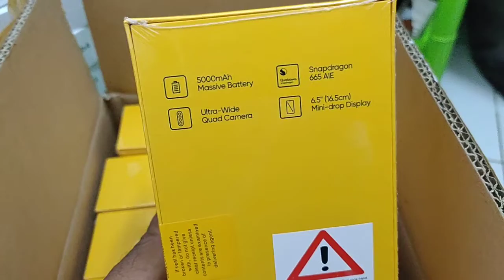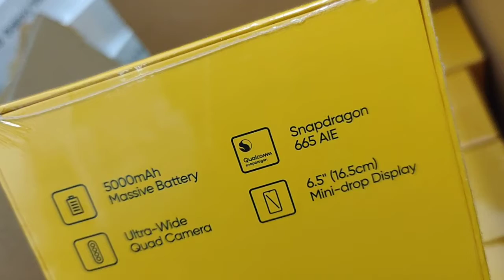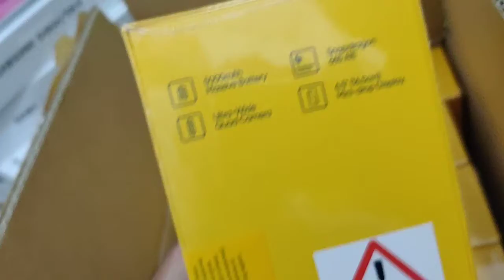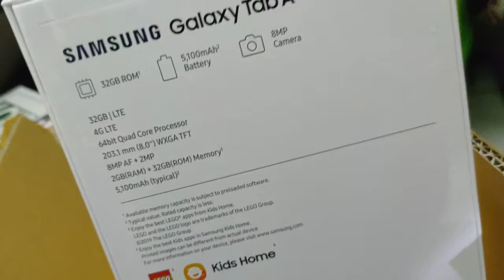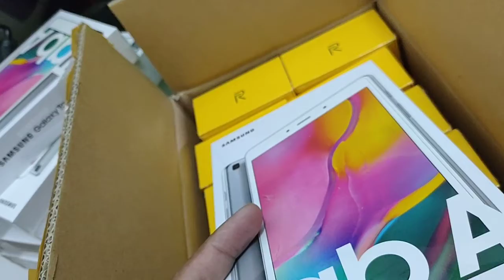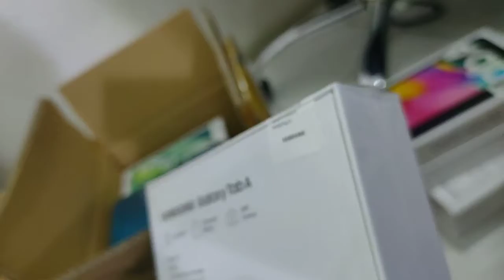koleksi Bang Phitoosh buat Main game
liburan dimall
kerja di mall
santai di mall

jadi kerja dan piknik sama rasanya gaessa hahaha